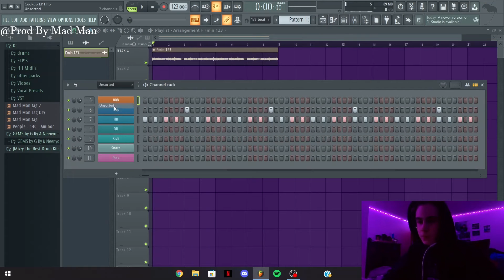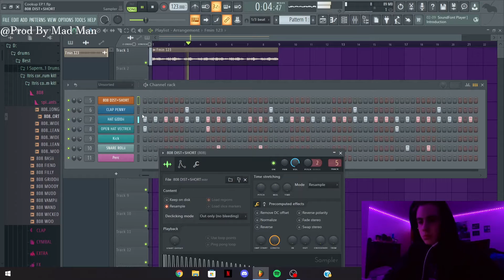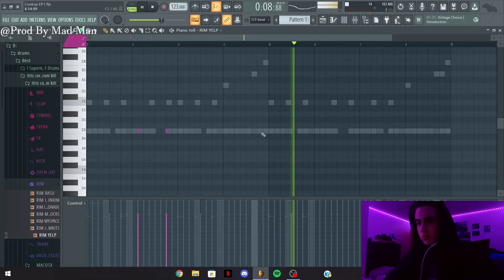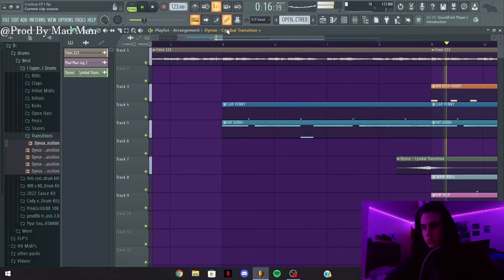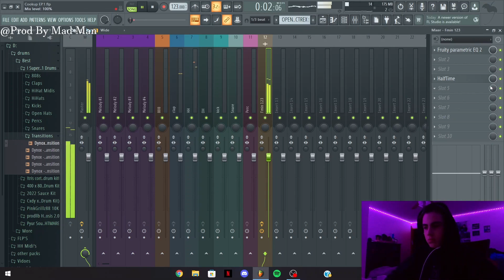COOKUP EP.1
I MADE A BEAT FOR GUNNA [Cookup EP.1]

Prod By Mad Man
mad man